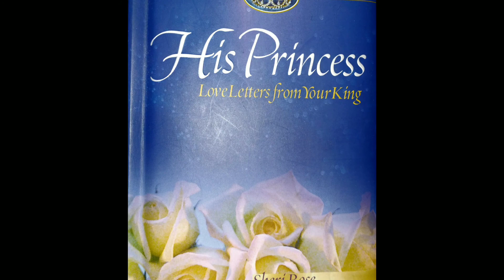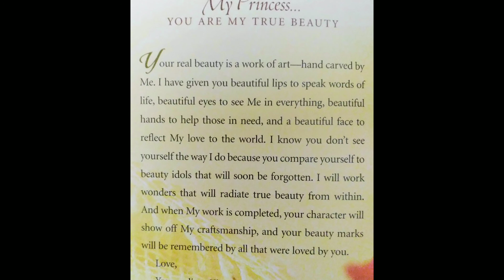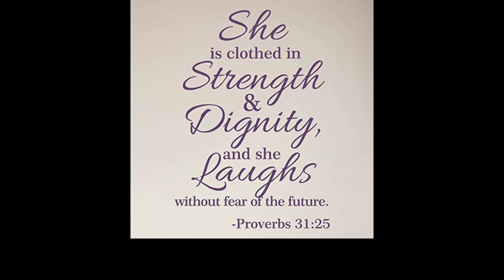VAJTSWV TSAB NTAWV #16 KOJ YOG KUV TXOJ KEV ZOO NKAUJ